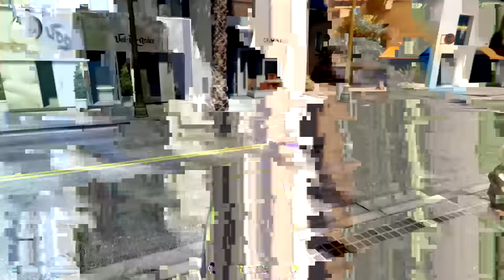GTA 5 ONLINE RAGS TO RICHES EP 12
hey there - i'm pure gamer! thanks for watching one of my videos! i make videos every day beside Wednesday and Sunday and have loads of fun making these videos. make sure to check out more of my videos and to "subscribe" to be notified every time i upload.

in this video i tell you exactly how to make some real money on gta in the next part of rags to riches in gta v and i hope you enjoy this and make some real money and with the new best game mode ever Vespucci job and you can make so much cash its so easy and fun and you can do it with friends and have a laugh or do it with randomers and still have a laugh.p